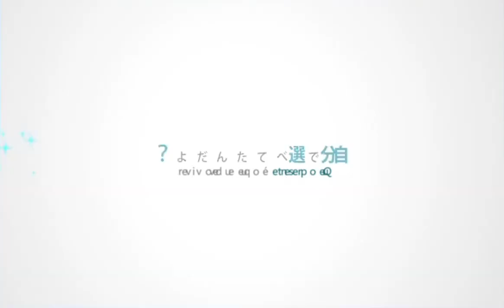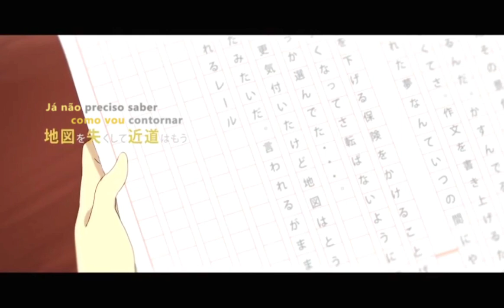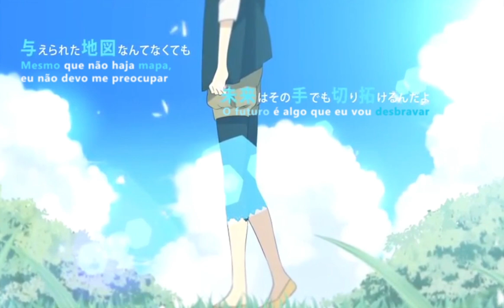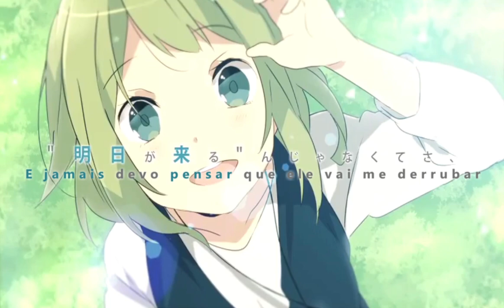【Myio】 ルートスフィア(Route Sphere)【Adaptação PT-BR】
Olá! Finalmente estou postando a minha adaptação de Route Sphere! 2 anos de atraso, gente. Socorro.

Escrevi originalmente para cantar no aniversário da Yuka. MAS acabou não saindo e tal. Era a música preferida dela na época. Considere ainda dedicada a você haha e w e

Meu muito obrigada ao Viny por esse lindo mix!

Essa música é bem interessante e tem falado bastante a mim porque ando bastante desanimada ultimamente. Então espero que todos que estão precisando de uma injeção de ânimo sintam-se tocados por essa ela!

Força, pessoal!
Espero animá-los com minha voz!

---Credits---
Song: ルートスフィア [Route Sphere]
Original Vocals: GUMI
Vocals/Subs/PT-BR Lyrics: Myio | @itsmyio
Original Music & Lyrics: Last Note
Original Video: Non